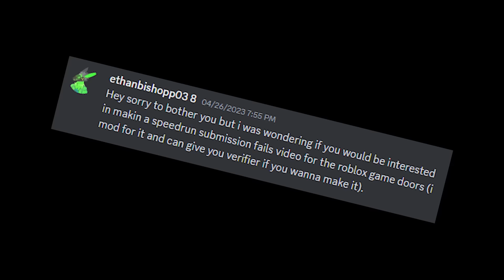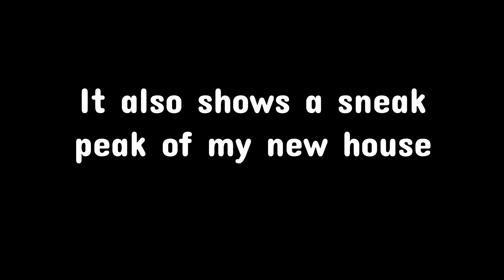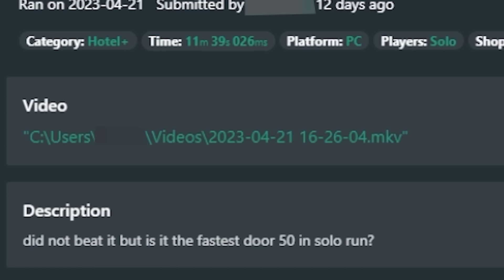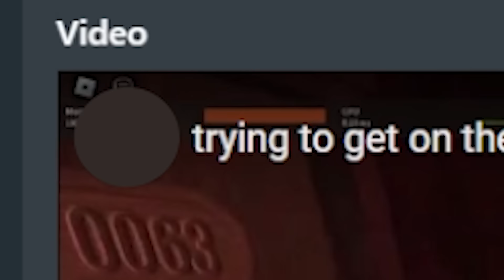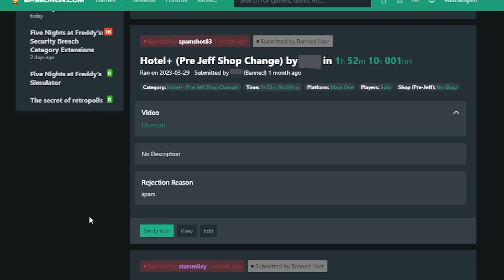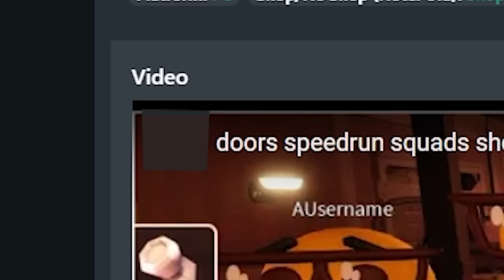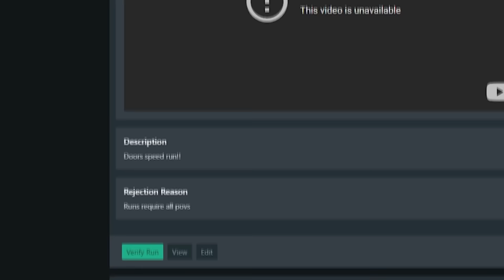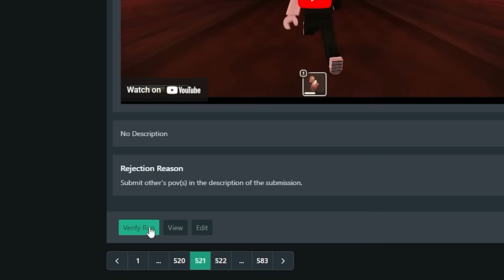The Funniest Speedrun submission fails for Roblox DOORS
Galaxy 2 - Yoshi Star Galaxy
Blue Sky Athletics - Galaxy
Those Darn Bungers - Bugsnax OST
Thinking of You Again - BATDS OST